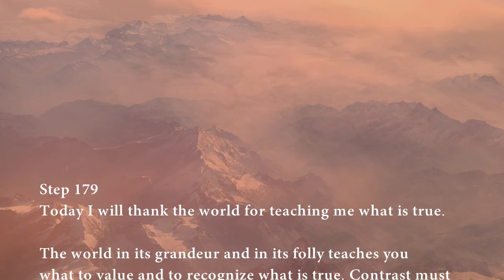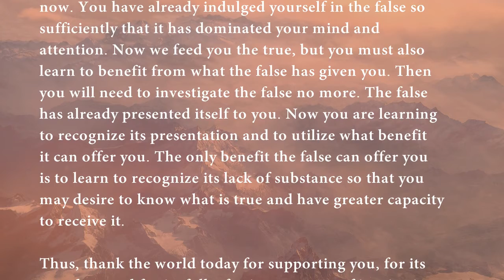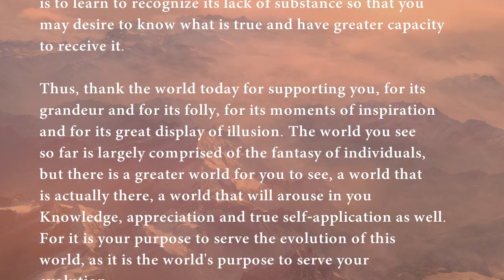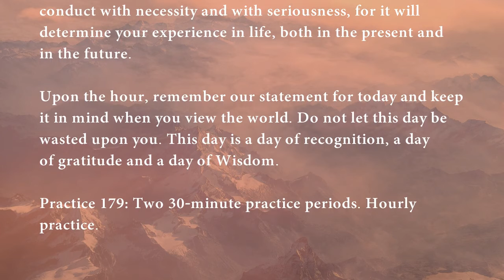Step 179 | Steps to Knowledge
Step 179
Today I will thank the world for teaching me what is true.

THE WORLD IN ITS GRANDEUR AND IN ITS FOLLY teaches you what to value and to recognize what is true. Contrast must be evident in learning for you to make these distinctions. To distinguish what is true from what is false and what is meaningful from what is meaningless, you must have contrast in learning. You must taste the meaningless to find out its true nature and content, and you must taste the meaningful to find out its true nature and content. The world continuously provides you the opportunity to do both.

AT THIS TIME YOUR NEED IS TO TASTE THE TRUE INCREASINGLY, and that is why we emphasize this in your daily practice now. You have already indulged yourself in the false so sufficiently that it has dominated your mind and attention. Now we feed you the true, but you must also learn to benefit from what the false has given you. Then you will need to investigate the false no more. The false has already presented itself to you. Now you are learning to recognize its presentation and to utilize what benefit it can offer you. The only benefit the false can offer you is to learn to recognize its lack of substance so that you may desire to know what is true and have greater capacity to receive it.

THUS, THANK THE WORLD TODAY FOR SUPPORTING YOU, for its grandeur and for its folly, for its moments of inspiration and for its great display of illusion. The world you see so far is largely comprised of the fantasy of individuals, but there is a greater world for you to see, a world that is actually there, a world that will arouse in you Knowledge, appreciation and true self-application as well. For it is your purpose to serve the evolution of this world, as it is the world’s purpose to serve your evolution.

IN YOUR TWO LONGER PRACTICE PERIODS TODAY, investigate this idea actively with your mind. Apply your mind to understanding how the world has supported you. Think very carefully about this. This is not a superficial investigation. It is an investigation that you must conduct with necessity and with seriousness, for it will determine your experience in life, both in the present and in the future.

UPON THE HOUR, REMEMBER OUR STATEMENT for today and keep it in mind when you view the world. Do not let this day be wasted upon you. This day is a day of recognition, a day of gratitude and a day of Wisdom.

Practice 179: Two 30-minute practice periods. Hourly practice.